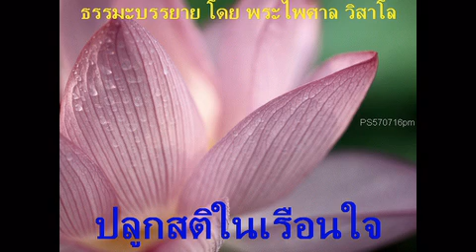ปลูกสติในเรือนใจ-พระไพศาล วิสาโล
ธรรมะบรรยาย โดยพระไพศาล วิสาโล
เจ้าอาวาส วัดป่าสุคะโต
แสดงธรรมหลังทำวัตรเช้า-วัตรเย็น ที่ศาลาหอไตร
PS570716pm   ปลูกสติในเรือนใจ